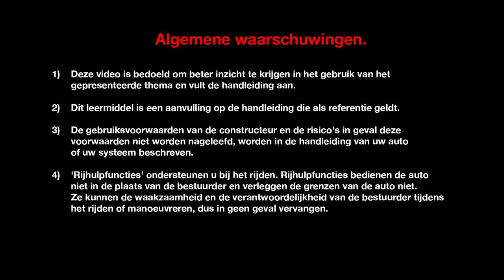Openen van de motorkap